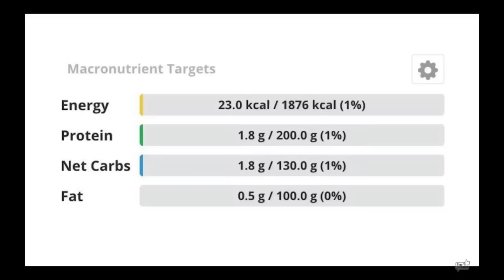Le RIZ dans le Perte de Poids - Bon ou Mauvais ?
Bonjour tout le monde, comment ça va ?

Aujourd'hui je viens pour parler un peu plus sur un sujet qui génère toujours de grandes commotions : le riz !

Je vais vous expliquer quels sont les effets du riz lorsque vous le consommez et quelle est sont importance dans la perte de poids.

Vous allez voir que c'est possible de perdre du poids tout en consommant du riz, peut-être pas aussi rapidement et facilement que si vous ne le consommiez pas ou en modération.

De plus, je partagerai avec vous une alternative au riz ! Une alternative simple et rapide pour que vous puissiez continuer à accompagner vos plats en sauce sans compromettre votre perte de poids.

Je vous souhaite une excellente journée et un très bon week-end !

Renata